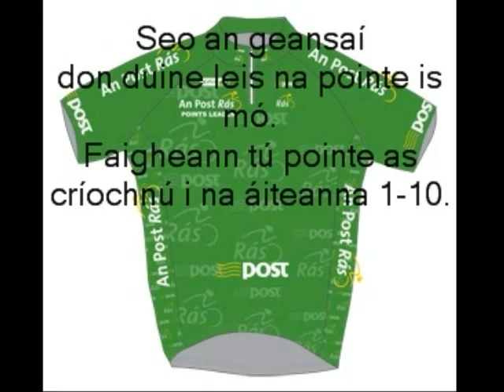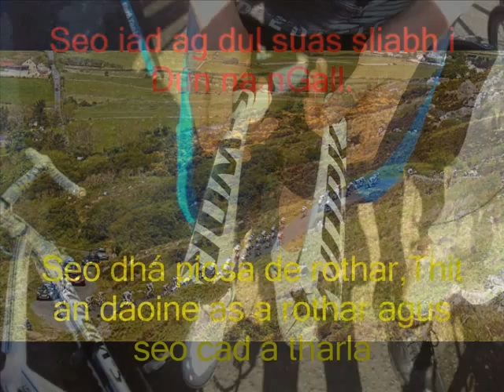An Post Rás -Photo Story 1_6.wmv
This is part of Conor's end of term school project and as you can see is about Ireland's Premier cycling event The An Post Rás. Conor is 10 years old, a pupil at Gealscoil Inis Corthaidh and a racing cyclist with Slaney Cycling Club.